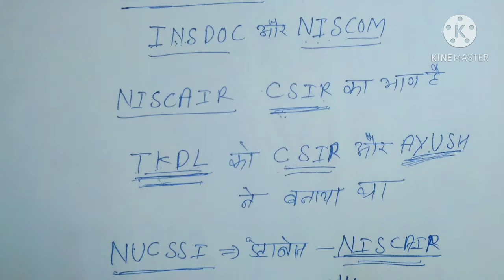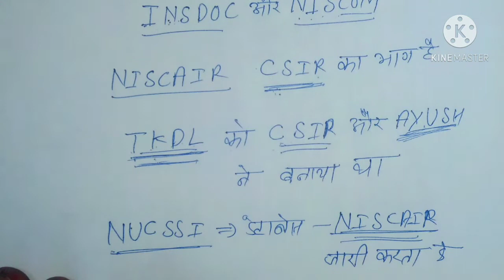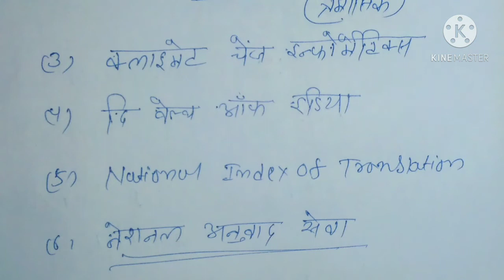Library Science ll NISCAIR ll by Sanhari Classes ll NISCAIR की संपूर्ण जानकारी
SANHARI CLASSES